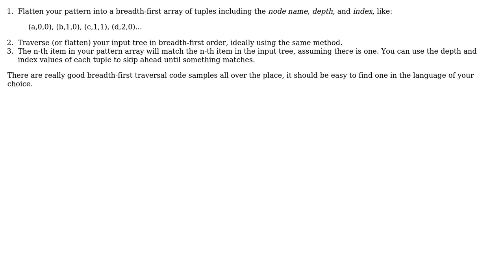Software Engineering: Finding subtree in a tree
With thanks & praise to God, and with thanks to the many people who have made this project possible! You are responsible for your own actions.